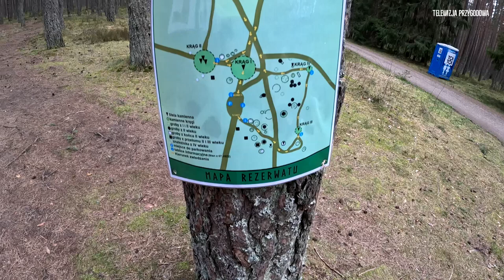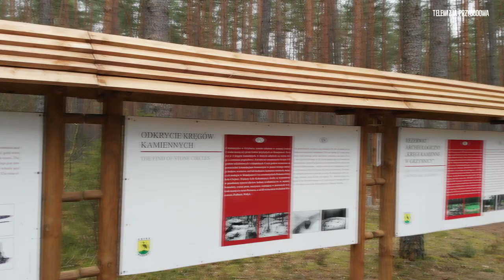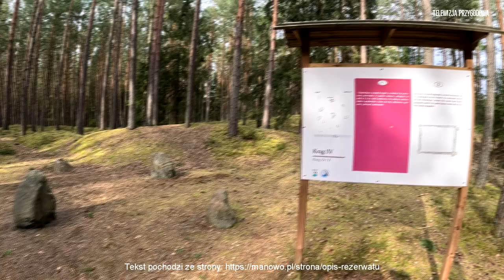W KAMIENNYM KRĘGU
Ten odcinek to wizyta w miejscu, gdzie podobno dzieją się rzeczy dziwne i takie jak to mówił klasyk: "które się fizjologom nie śniły".

Przenosimy się do miejscowości Grzybnica znajdującej się około 20 km od Koszalina, gdzie w głębi lasu znajduje się rezerwat archeologiczny "Kamienne kręgi".

Znajdziemy tam obiekty datowane na przełom I i II wieku n.e. w postaci miejsc pochówków Gotów.

Radiolodzy i inni uczeni uważają, że kamienie w kręgach jak i one same generują niezwykłe właściwości, występują zakłócenia pola magnetycznego, wariują kompasy oraz panują tam moce porównywalne do czakramów znajdujących się na Wawelu.

Ile w tym prawdy?
Nie wiem.

Spędziłem tam jakieś 2 godziny i muszę stwierdzić, że dron nie spadł na ziemię i nawet się słuchał, zegarek się nie zatrzymał, baterie się nie rozładowały, a samochód odpalił.
Być może jest coś w tym miejscu, ale ja niestety tego nie wyczuwam.
Być może Wy doświadczycie czegoś mistycznego, gdy odwiedzicie to miejsce do czego serdecznie zachęcam.